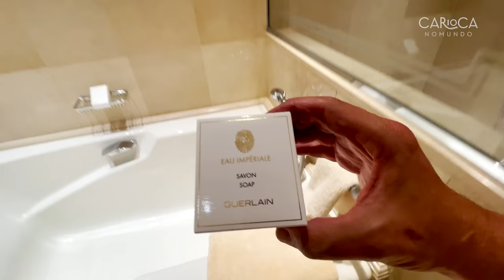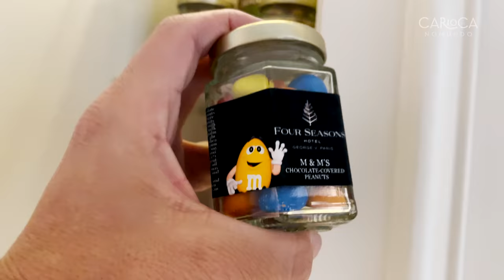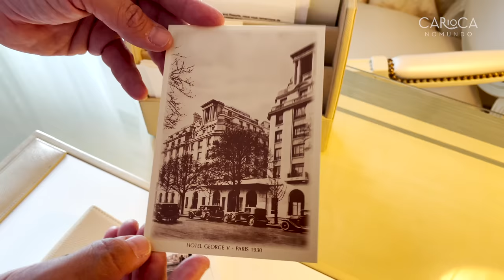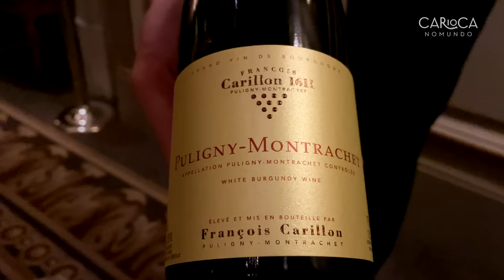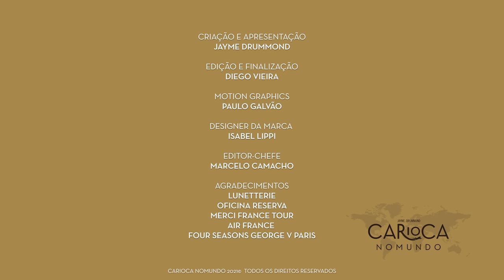GEORGE V PARIS - O FANTÁSTICO HOTEL PALÁCIO DA FOUR SEASONS, NA CAPITAL FRANCESA Por Carioca NoMundo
Pessoal, uma correção: Eu me referi ao chef Simone Zanoni, do restaurante Le George, no feminino. O nome me confundiu! Em italiano, Simone é um nome masculino. Perdão ao chef!

RESERVE o hotel FOUR SEASONS GEORGE V PARIS, na França, com a CARIOCA NOMUNDO EXPERIENCE e usufrua de benefícios exclusivos.

Jayme

Apresentação e produção: Jayme Drummond
Edição e produção: Diego Vieira
Editor-chefe: Marcelo Camacho